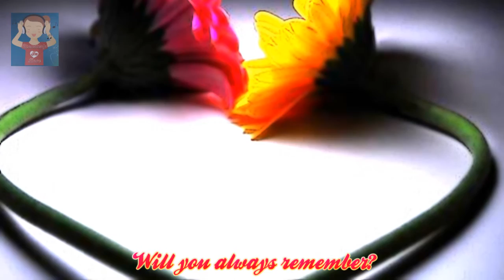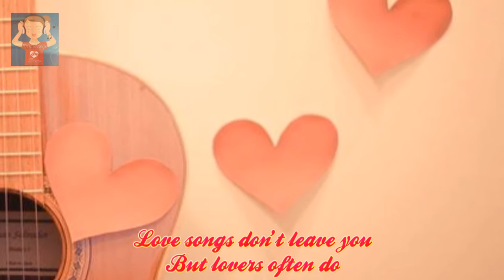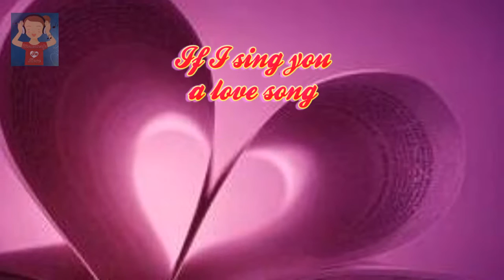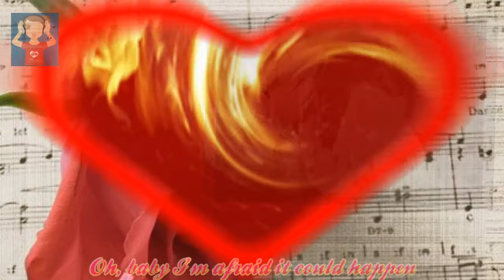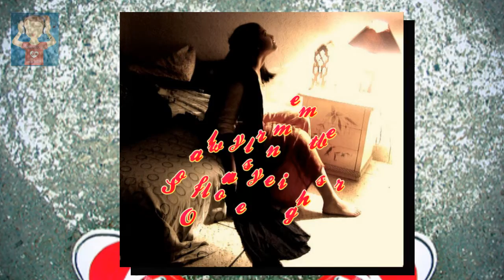Bonnie Tyler - If I Sing You A Love Song (1978)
Another personal favorite and memorable one. pls. enjoy!!!

Bonnie Tyler (born Gaynor Hopkins, 8 June 1951) is a Welsh  singer, most notable for her worldwide hits in the 1970s and 1980s including "It's a Heartache", "Holding Out for a Hero" and "Total Eclipse of the Heart".
Tyler was born in Skewen, Neath, in South Wales to a family that included three sisters and two brothers. Her father worked in a coal mine and her mother (an opera lover) shared her love for music with her children. She grew up listening to Motown music and female artists like Janis Joplin and Tina Turner.

In 1970, at age 19, she entered a talent contest, singing the Mary Hopkin hit "Those Were the Days", and finished in second place. She then was chosen to sing in a band with front man Bobby Wayne and were known as Bobby Wayne & The Dixies. Two years later, she formed her own band called Imagination (not to be confused with the 1980s British dance band of the same name), and performed with them in pubs and clubs all over southern Wales. It was then that she decided to adopt the stage name of 'Sherene Davies', taking the names from her niece and favourite aunt.

In 1973, she married Robert Sullivan, a real estate agent and olympic judoka. In 1975, she was discovered by Roger Bell who arranged a recording contract for her with RCA Records. Before signing, she was asked to choose a different stage name, settling on Bonnie Tyler.

Tyler released four albums for RCA Records from 1977 to 1981, but she became increasingly dissatisfied with Scott and Wolfe's management as they were trying to market her as a pop-country music artist.  When her contract with RCA expired, she signed with David Aspden Management and sought help from songwriter Jim Steinman, most familiar to audiences as Meat Loaf's primary collaborator, to give her music the rock style she wanted. She signed with Columbia Records in 1982.

Her next album, Faster Than the Speed of Night, was released in Spring 1983 and included the power-ballad "Total Eclipse of the Heart", which was written by Steinman. The song was a worldwide hit, reaching No. 1 in the UK, France, Australia, and in the United States where it remained at the top for four weeks. Her presence in the US chart was at a time when almost one third of the Billboard Hot 100 was filled by songs from UK based acts - a situation unknown since the time of the British Invasion and Beatlemania. Faster Than the Speed of Night entered the UK Albums Chart at number 1, and also became a Top Five bestseller in the US and Australia. "Total Eclipse of the Heart" also brought Tyler a nomination for the Grammy Award for Best Female Pop Vocal Performance. In 1984, she performed the track at the Grammy Awards, and received another Grammy nomination as Best Rock Female Vocalist for "Here She Comes", a song that was part of the soundtrack for the 1984 restoration of the film Metropolis. She also released the singles "A Rockin' Good Way", a duet with fellow Welsh artist Shakin' Stevens, which made #5 in the UK, and "Holding Out for a Hero", for the Footloose soundtrack, which made the U.S. Top 40 and later peaked at number 2 in UK in the summer of 1985. "Holding Out For A Hero" (written by Steinman and Dean Pitchford) was also used as the main theme for the 1984 US television series Cover Up, though the version heard on the TV series was not Tyler's original but performed by a Tyler sound-alike.

The following albums Secret Dreams and Forbidden Fire (1986), and Hide Your Heart (1988), both failed to continue the global success of Faster Than The Speed Of Night, but achieved some success in France, Switzerland, Scandinavia, South Africa, Australia and other countries. One of the single releases, "If You Were A Woman (And I Was A Man)", became another Top 10 hit in France in 1986 and was certified Silver. In 1987, Tyler recorded the song "Sem limites pra sonhar/Reaching for the Infinite Heart" with the Brazilian singer Fábio Junior. The same year, she sang the title song for Mike Oldfield's album Islands. Tyler also sang backing vocals with Cher for the song "Perfection" on Cher's self-titled 1987 album, and "Emotional Fire" on Cher's 1989 album Heart Of Stone.